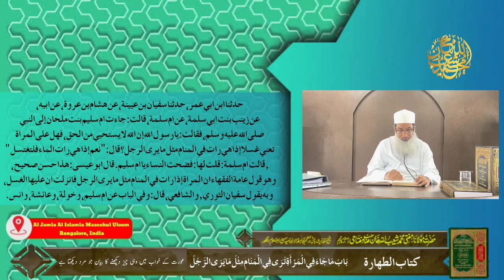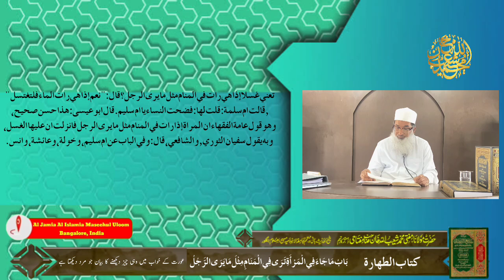DARS-E-TIRMIZI | KITABUT TAHARAH | 122 HADEES